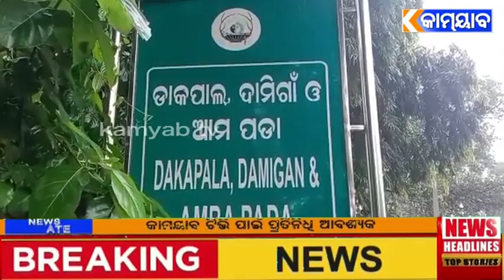ଲଗାଣ ବର୍ଷାରେ ବେହାଲ କନ୍ଧମାଳ ଜିଲ୍ଲା